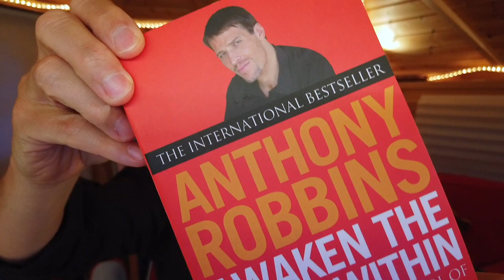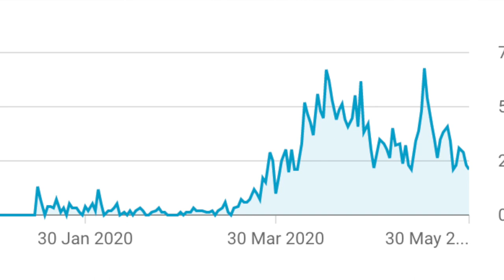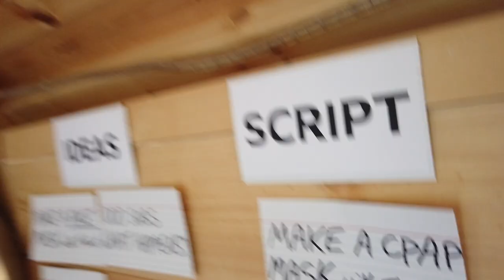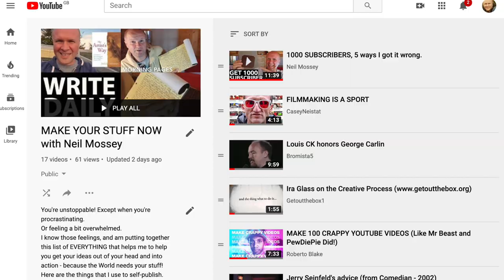Not motivated? Do this. (How I beat procrastination.)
Got something that you really truly want to do, but just haven't started on it yet?
This is hands down the best way to stop procrastinating...
It's so good, that I hold back from using it because I know that when I start it won't stop until it's finished.

How to start a project, or how to stop putting things off: I call it Experimental Nano-Chunking.
We've all tried breaking things down to become simpler tasks.
But this involves breaking it down to the tiniest, smallest possible task.
And combining it with treating it like an experiment.

I walk you through the system, and filmed myself trying it out in real time on a few tasks I've been putting off. Experimental Nano-Chunking is so powerful, I ended up knocking all three out of the park having been knocking them back for months.
AWAKEN THE GIANT WITHIN by Tony Robbins (Amazon US)
(Amazon UK)

THE WAR OF ART by Steven Pressfield (Amazon US)
(Amazon UK)

MAKE YOUR STUFF NOW with Neil Mossey, my playlist: loads of videos to help you get that idea started.

0:00 How to stop procrastinating, how to stop putting things off and how to start a project.
0:40 I want to stop procrastinating and putting off stuff.
1:40 Procrastination buster: Tony Robbins on chunking technique in Awaken The Giant Within.
2:10 How to finish and clear a to do list - here's my to do list of tasks.
2:35 How to stop overthinking.
3:35 Steven Pressfield on The Resistance in The War Of Art.
3:54 How to write a To Do list, as a list of questions to beat procrastination and stop procrastinating.
7:35 How I stopped procrastinating and putting off making a YouTube video by chunking down a task to the smallest task and writing it as a question.
13:15 How to stop overthinking and beat procrastination with the nanochunking technique: I use it to make another YouTube video.

MUSIC from YouTube audio library: Summer in the Neighborhood by Bad Snacks, Blue Nude by Verified Picasso, Love On Wings Riddim by Konrad Oldmoney, Renegade Jubilee by The Whole Other, Lowest Of Fi Riddim by Konrad Oldmoney

You can buy DJI OSMO POCKET CAMERA from Amazon right here